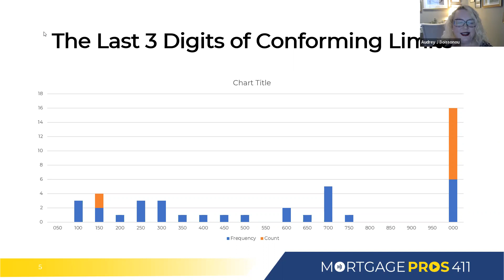Existing Home sales remained up in 181 of 185 metro markets in 3rd quarter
Audrey Boissonou and Kevin Casey talk US credit card debt, Q3 existing home sales, purchase contract cancelations and more info for the Crystal ball question with Laura Bandao President at American Financial Resources.
Do you think you know what the FHFA increase will be for conforming loan limits ?
Laura's life story is nothing short of extra-ordinary. She candidly talks about her early professional years & how she dovetailed it through passion, hard-work and extreme ownership.
Today she is a business leader who dons many hats. While she heads AFR, she is also a very influential thought leader, a champion of women equality in the mortgage industry, a motivational speaker, a podcast host and an author!